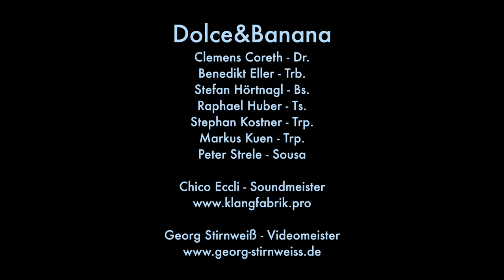Immer Wieder Geht Die Sonne Auf - Dolce🍓Banana (Cover)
"Immer wieder geht die Sonne auf" written by Th. Hörbiger + U.Jürgens performed  by the tyrolean brass-band Dolce🍓Banana.
Book us - just call on me!

Benedikt Eller - Tb.
Markus Kuen - Trp.
Stephan Kostner - Trp.
Clemens Coreth - Drums
Stefan Hörtnagl - Bs.
Peter Strele - Sousa
Raphael Huber - Ts./Arr.

Chico Eccli - Sound
Georg Stirnweiß - Video

No money left for a homepage! Enjoy watching it!